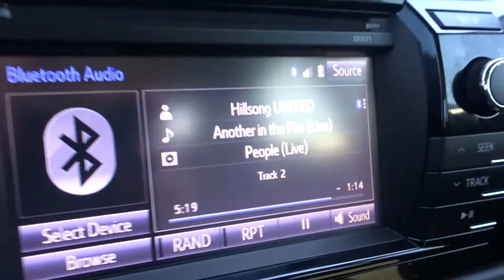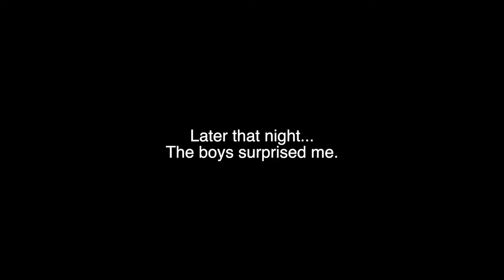The Big 25! Blessed | Vlog #14